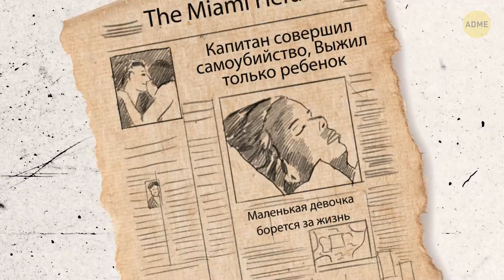Одинокая девочка, обнаруженная в океане, рассказала свою шокирующую историю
В 1961 году Артур Дюперро, известный офтальмолог из города Грин-Бей в штате Висконсин, США, решил отвезти семью в долгожданный отпуск на Багамы. Все шло, как запланировано: прогулки по морским волнам, купание в океане, солнечные ванны. Целых пять дней настоящего рая! Дети смеялись, взрослые были довольны, все были счастливы… Или так только казалось.

После следующей части истории у вас волосы встанут дыбом. Даже сейчас, спустя более чем 50 лет, Терри Джо непросто говорить о том, что случилось в пятую ночь. И совсем скоро вы поймете почему. Потерянная, напуганная и голодная, она пробыла одна на небольшом плоту в открытом море почти 4 дня. И это случилось, когда ей было всего 11 лет.

ТАЙМ-КОДЫ:

Обезумевший капитан 1:37

Затерянная в море 3:25

Кто обнаружил малышку 3:55

Почему Джулиан Харви пошел на преступление 5:05

Что с ним случилось 6:29

Как Терри Джо пережила все это 7:20

Финальная часть ее исцеления 8:09

ОБЗОР:

— Одиннадцатилетнюю девочку разбудил шум над потолком каюты. Она услышала топот и знакомые голоса. Все еще не понимая, что происходит, Терри Джо спросила мужчину об этом. Он ничего не ответил, лишь приказал вернуться в каюту.

— Как выяснилось, Харви открыл заглушки, чтобы потопить яхту вместе со всеми пассажирами на борту. Никто уже не мог вызвать помощь по радио или предпринять попытки спасти судно, так как обезумевший шкипер позаботился об этом.

— Но, лишь он оставил ее на секунду без внимания, девочка сделала то, что спасло ей жизнь: она отпустила веревку. Шлюпка начала отдаляться от яхты.

— Теперь нашей 11-летней героине предстояло выжить. Следующие 3,5 дня она просто дрейфовала на пробковом плоту, который быстро изнашивался.

— В таком состоянии ее подобрал греческий грузовой корабль Captain Theo. Члены экипажа просто не могли поверить глазам, когда увидели девочку.

— Все началось с того, что Джулиан Харви решил заполучить $ 20 000 , застраховав свою жену, с которой был вместе всего четыре месяца. Мужчина был намерен подстроить все так, будто жена утонула в океане в результате «несчастного случая».

— Но его план был расстроен, когда чета Дюперро услышала шум. Тогда Харви решил избавиться от всех свидетелей и затопить лодку, чтобы скрыть все улики.

— Его шлюпку обнаружили за 3 дня до того, как нашли плот Терри Джо. Другое судно, Gulf Lion, приняло его на борт, а затем передало Береговой охране США. Харви сообщил следствию, что сильный ветер повредил мачты его судна.

— Однако спустя несколько дней он узнал о чудесном спасении Терри Джо. Он решил не сдаваться живым, поэтому снял комнату в мотеле и там покончил с собой.

— Результатом ее исцеления стала книга, которую она написала при поддержке психиатра Ричарда Логана, получившая название «Одна: осиротевшая в океане». Книга была опубликована в 2010 году, почти через 50 лет после произошедшего.